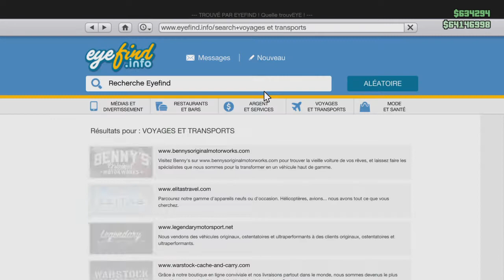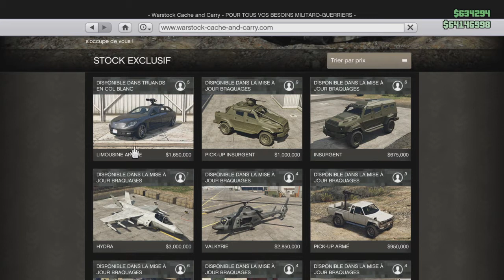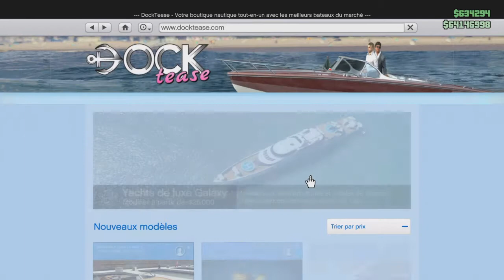GTA V MAJ "Truands en col blanc" (Vetement,arme ect...)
Il n'y a pas de nouveauté niveaux masque.